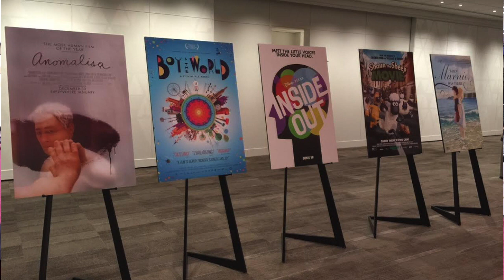VOA Oscars: Persiapan Red Carpet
Reporter VOA Vina Mubtadi dan Dhania Iman bersama produser Naratama sudah berada di Los Angeles dan siap meliput Oscar.